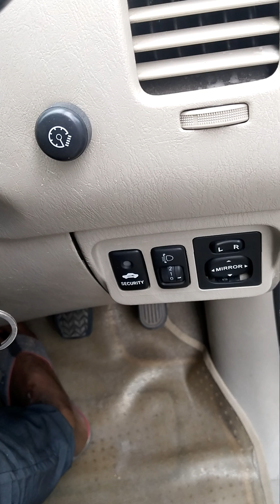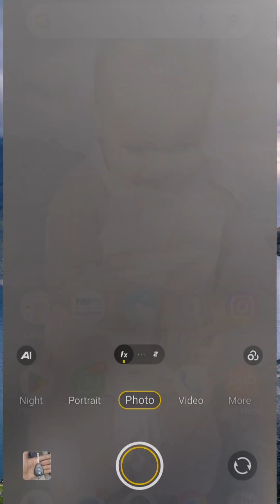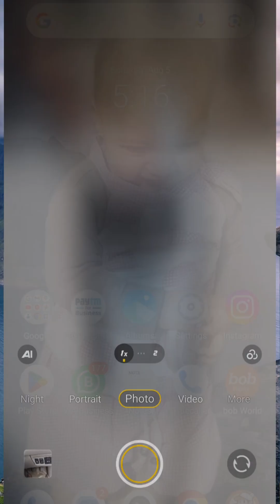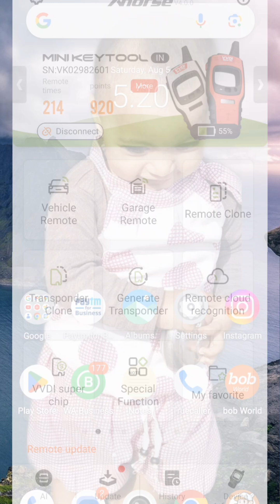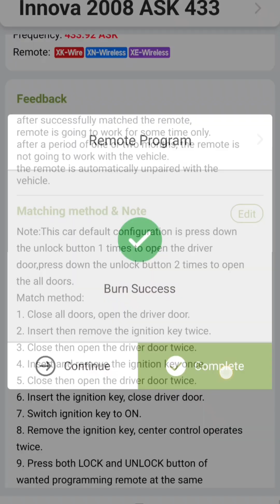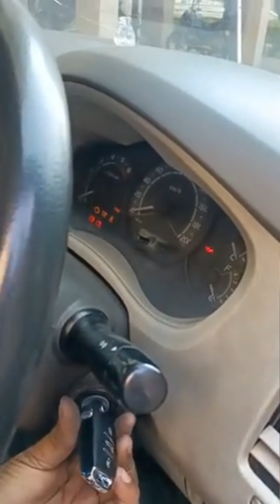2011 key copy remote match mini vvdi